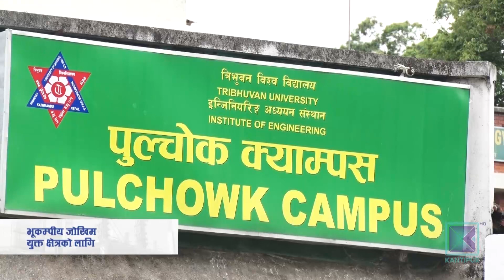सुरुङमार्गका योजना आउन थालेपछि नेपालमै पहिलोपटक टनेल इन्जिनियरिङ अध्यापनको तयारी |Kantipur Samachar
त्रिभुवन विश्वविद्यालय इन्जिनियरिङ अध्ययन संस्थानले नेपालमै पहिलो पटक सुरुङ मार्ग सम्बन्धी अध्यापन गराउने भएको छ । सरकारले सुरुङ मार्ग सहितका धेरै विकास आयोजना अघि सारिरहेका बेला संस्थानले अगामी सत्रबाट स्नातकोत्तर तहमा रक एण्ड टनेल इन्जिनियरिङ विषयको पठनपाठन गराउन लागेको हो ।

सुरुङ मार्ग निर्माणका योजना अघि सारिए पनि आवश्यक जनशक्ति स्वदेशमा उत्पादन हुँदैनन् । सरकारका योजना र जनशक्तिबीचको दूरी मध्यनजर गरी  इन्जिनियरिङ अध्ययन संस्थानले रक एण्ड टनेल विषय पढाउने तयारी थालेको हो । सुरुङ मार्ग निर्माण गर्ने जनशक्तिको माग बढेकाले आगामी शैक्षिक सत्रबाट पुल्चोक क्याम्पसमा स्नातकोत्तर तहमा
यो विषय पढाउन लागिएको हो ।

काठमाडौं उपत्यकामा बढ्दो सवारी चापका कारण ट्राफिक जामको समस्या बढेपछि सरकार नागढुंगा-नौबिसेका अलावा कोटेश्वर, साँगा र टोखामा सुरुङ मार्ग निर्माण गर्ने योजनामा छ । काठमाडौंदेखि हेटौंडासम्म पनि सुरुङ मार्ग बनाउने योजना छ । सडक, रेलमार्ग, जलविद्युत, खानेपानी र सिँचाइँका अरू पनि आयोजनामा सुरुङ बनाउने योजना छन् । त्यही कारण संस्थानले विदेशी विश्वविद्यालयसँग सम्झौता गरी  आवश्यक पूर्वाधार र पाठ्यक्रम बनाउँदै छ ।

वर्षमा ४० जनाभन्दा बढी सुरुङ इन्जिनियर उत्पादन गर्ने तयारी छ । त्रिविले जनशक्ति उत्पादनका लागि पढाइ सुरु गर्न लागेकाले सरकारले सुरुङ मार्ग निर्माणका योजनालाई अब कागजमै सीमित बनाउने भन्दा पनि धमाधम अगाडि बढाउनुपर्ने देखिन्छ ।